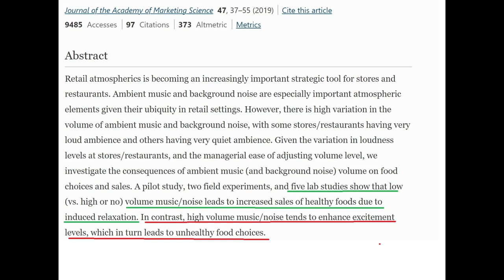Singtao (my side) December 30: Music affects our diets and food choices